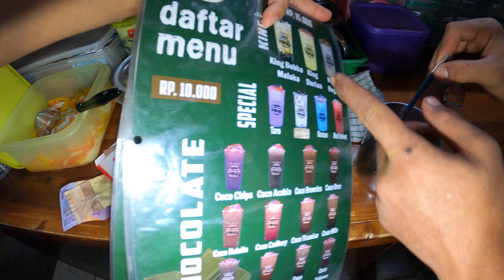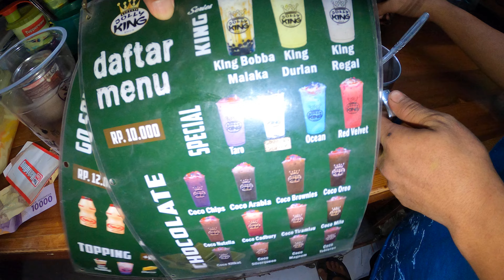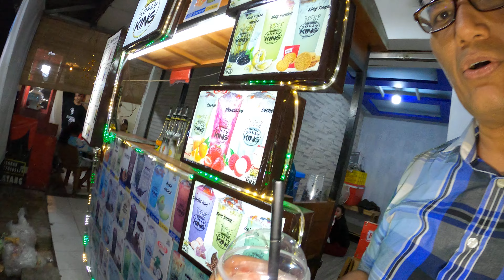JSF 7000 CUMA 10000 JOLLY KING RED VELVET ENA MURA PASAR PULOGEBANG PERMAI JAKARTA TIMUR GX011588